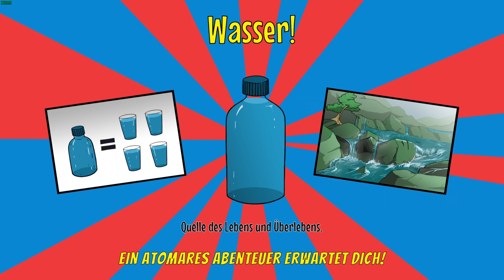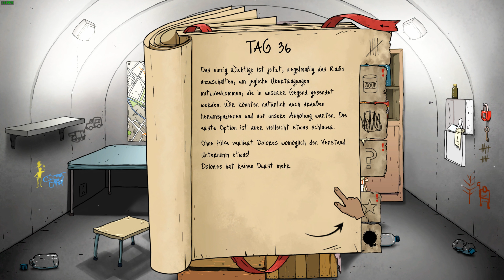WARUM DREHEN ALLE DURCH? 111 Tage Challenge "Wie Konrad!" bei 60 Seconds Reatomized